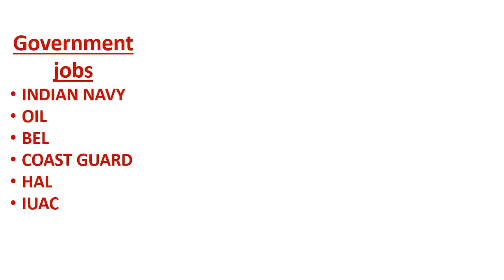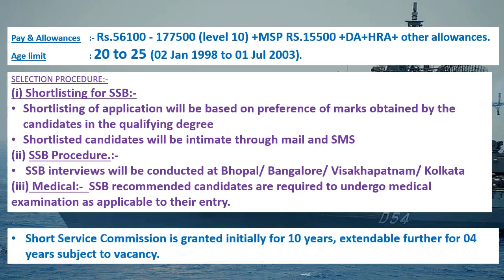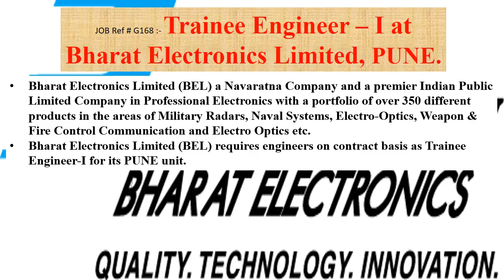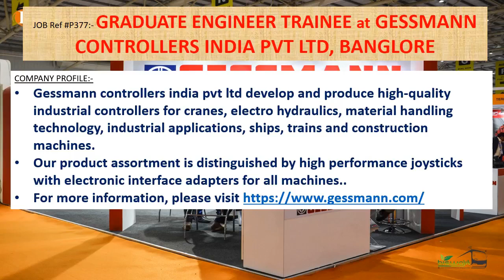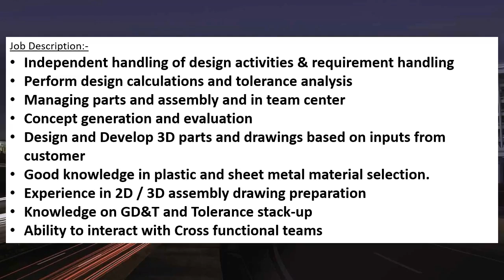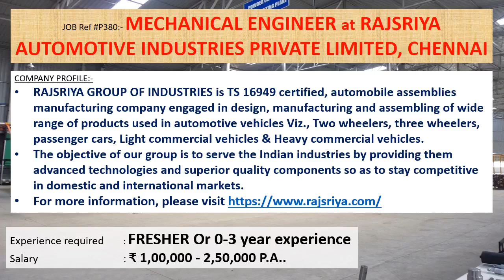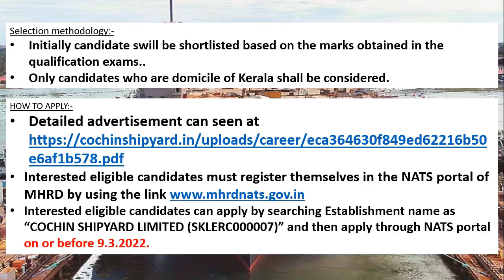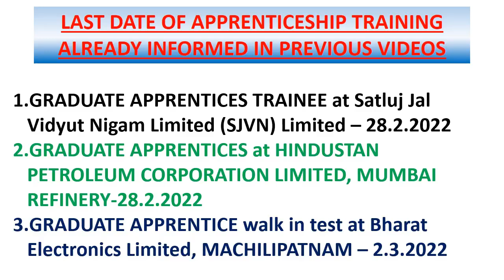Mechanical engineering jobs | 28.2.2022 | Employment news for mechanical engineer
This weeks video contains information's regarding Government jobs in  INDIAN NAVY, OIL, BEL, COAST GUARD, HAL, IUAC.

And it also contains information's regarding private jobs in GESSMANN CONTROLLERS INDIA PVT LTD, BANGLORE, BOSCH ENGINEERING PVT LIMITED, BANGALORE, FAURECIA, PUNE, RAJSRIYA AUTOMOTIVE INDUSTRIES PRIVATE LIMITED, CHENNAI , DANFOSS, PUNE.

This video contains apprenticeship trainings of COCHIN SHIPYARD LIMITED (CSL),KOCHI, BHARAT ELECTRONICS LIMITED, BANGALORE, Satluj Jal Vidyut Nigam Limited (SJVN) , HPCL, MUMBAI REFINERY, Bharat Electronics Limited, MACHILIPATNAM also..